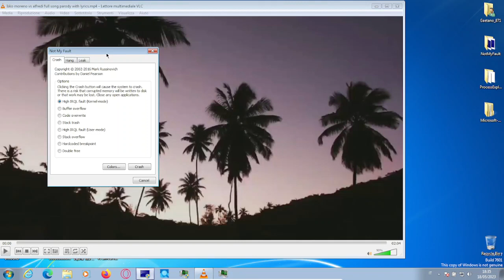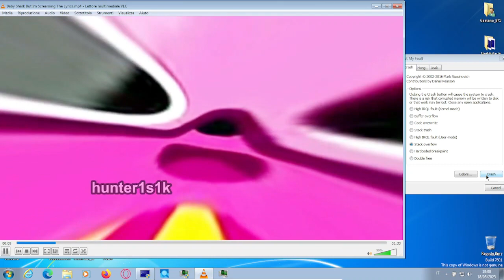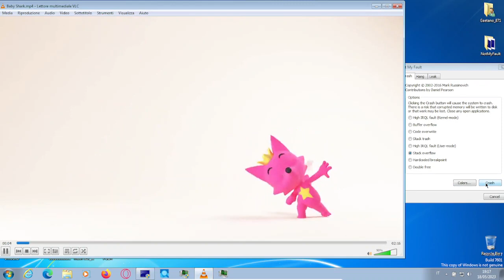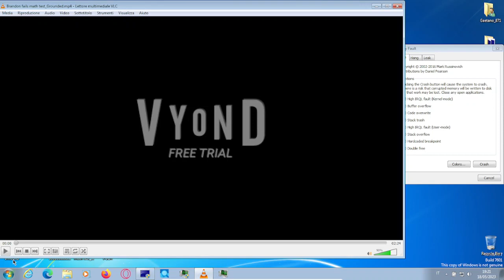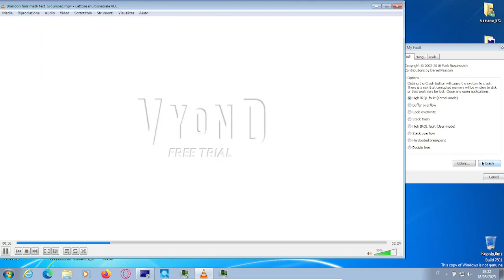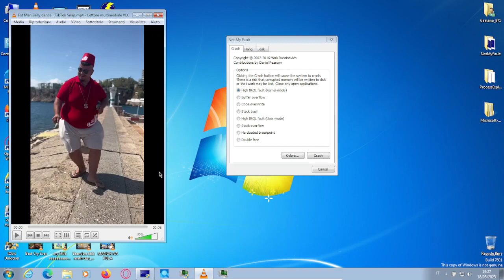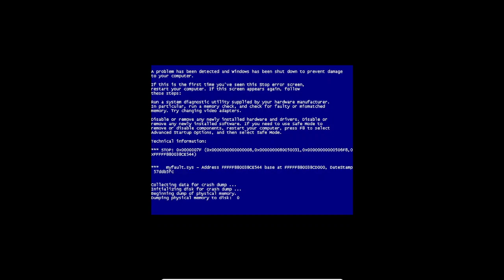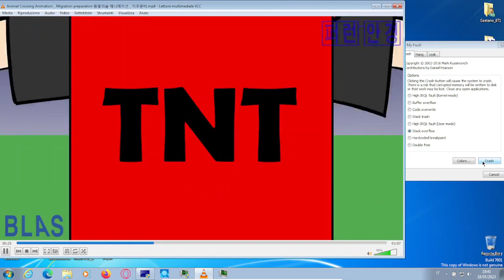Windows 7 VM Bsod Compilation #4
I registered this video before 100 subs so I planned the special 100 subscribers on... Scroll down to find out

                                    Not here

                        Not Here, sorry

It's planned on...

                                                              23

                                                                June

                                                                    2023

                                                          At

                                    16:00(italian hour)